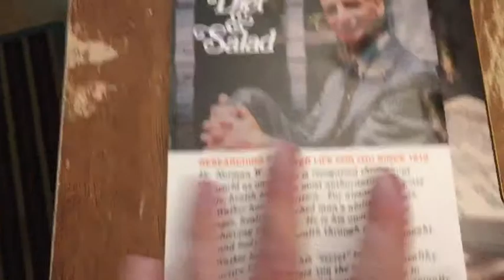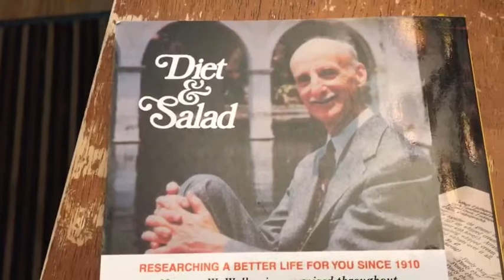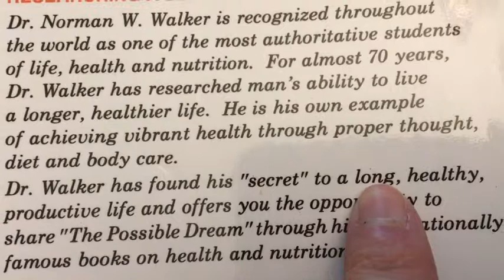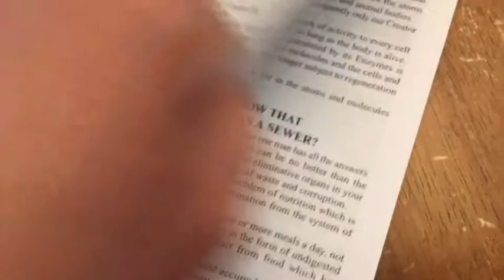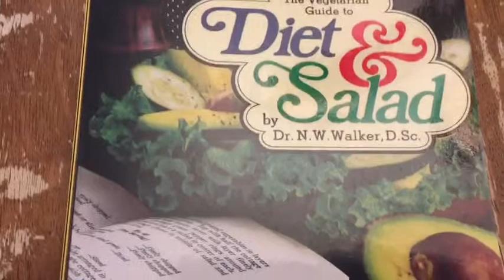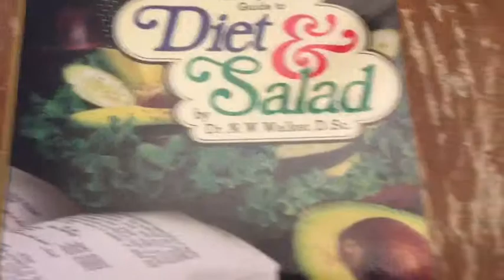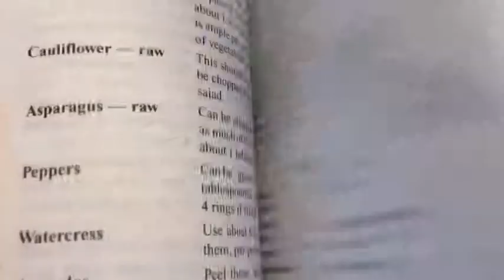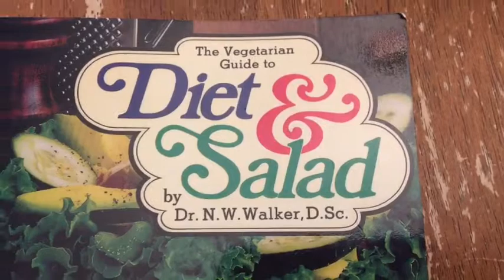Diet and Salad by Dr. N.W. Walker, D. Sc./Book Review